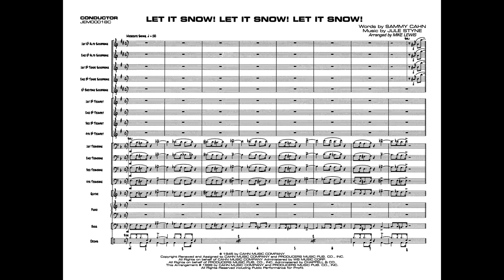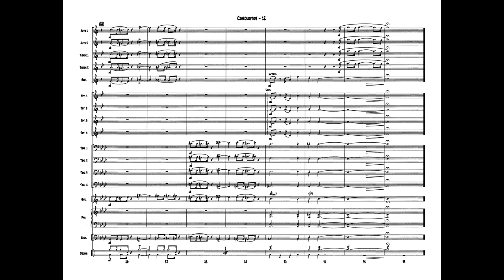Let It Snow! Let It Snow! Let It Snow!, arr. Mike Lewis – Score & Sound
Arr. Mike Lewis
Item: 00-JEM00018
Series: Jazz Band Series
Format: Conductor Score & Parts
Grade: 3
Just right for that holiday swing tune, this one belongs in every music library. Mike Lewis's clever treatment is effective for any performance setting, enjoyed by the band, the audience, and you too. The trombones will get some section work, the brass section has big sounding ensembles, and the melody bounces around, keeping the whole band smiling. A written tenor sax solo with band backgrounds and a refreshing modulation bring this swinger home. This is an outstanding chart from top to bottom. Let it swing! Let it swing! Let it swing!